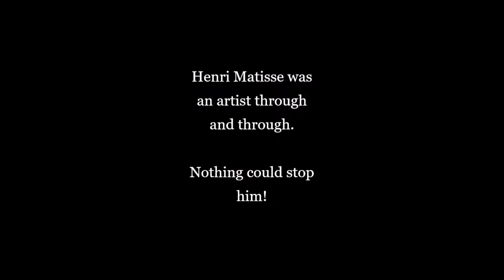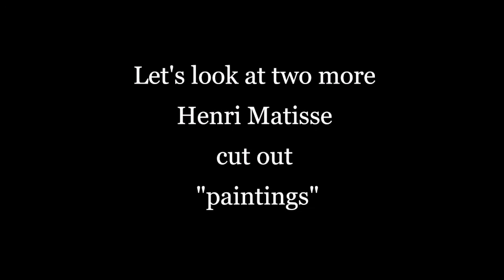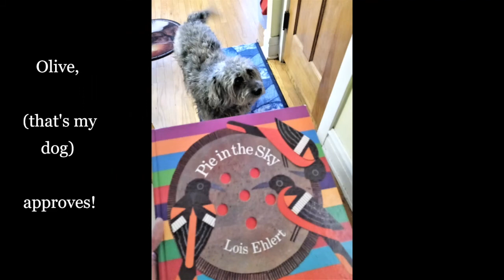B&B Art: Week 5 - Painting with Scissors & Matisse (Full Video)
Learn some background about Matisse and see some examples of painting with scissors!